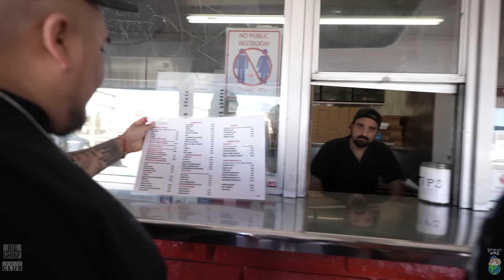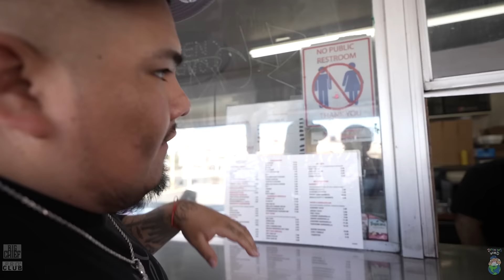Welcome To The City Of La Puente | Rowdy Racks Takes Through His City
Use code: DOKNOW
on prize picks

To Rock Some Of The Flyest Merch
@hiddenhillsclub on IG

To Go On A Trip Of Your Life 🍄
@mrmushiesbrand on IG